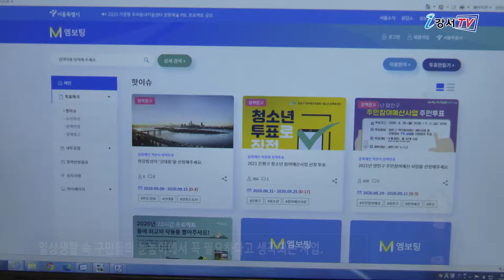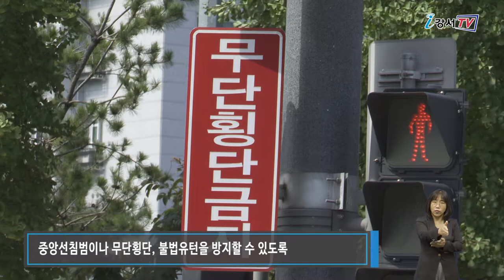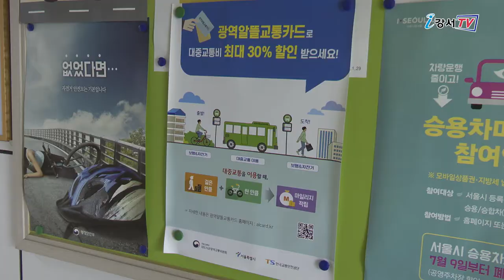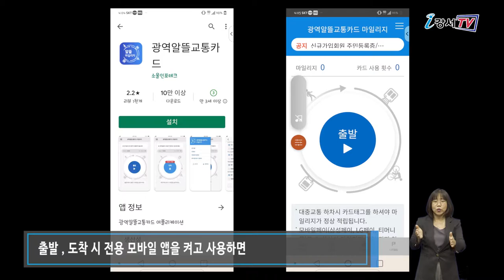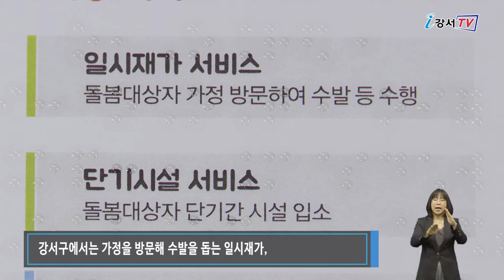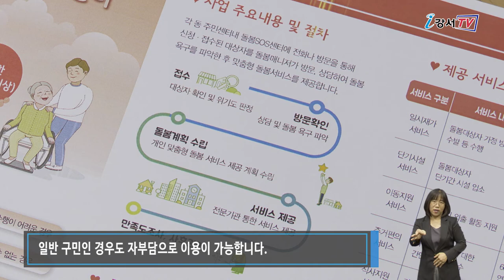2020년 9월 셋째주 주간뉴스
2020년 9월 셋째주 주간뉴스

1. 참여로 75억 3천만원... 강서 시민참여예산 서울 1위
2. 광역알뜰교통카드로 교통비 할인 받으세요
3. 돌봄SOS센터 확대 운영 돌봄 공백 해소